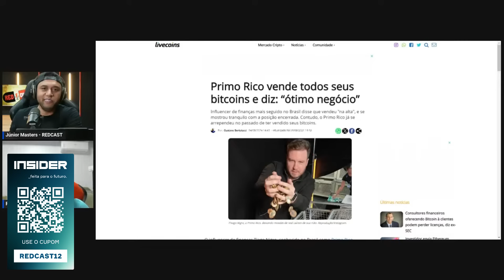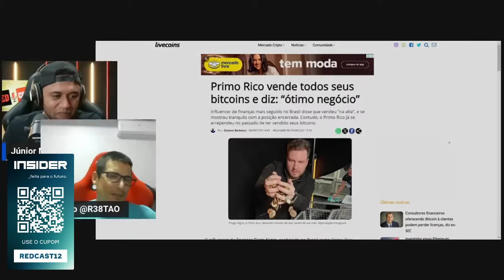TREZOITÃO TÁ ABISMADO COM A SITUAÇÃO DE PRIMO RICO COM MAÍRA CARDI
LIVE COMPLETA